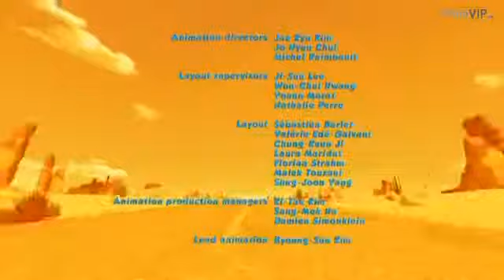Oscar Oscars ++ Oscar's Oasis Ep 42